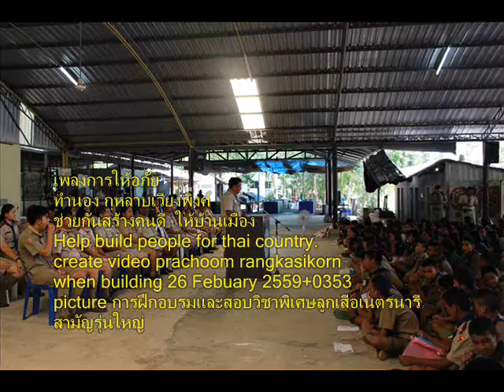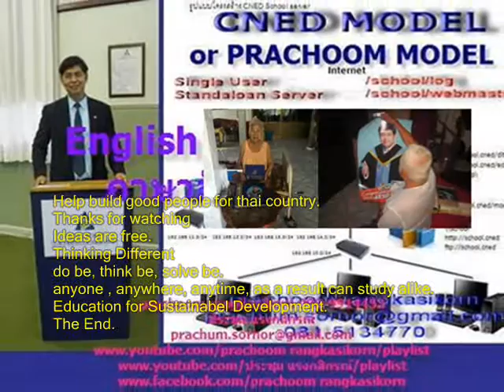006+เพลงการให้อภัย+pic scouts+scouts song+เพลงลูกเสือ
006+เพลงการให้อภัย+pic scouts+scouts song+เพลงลูกเสือ
เพลงการให้อภัย
ทำนอง กุหลาบเวียงพิงค์
**การให้อภัย
เปรียบดอกไม้ที่ให้แก่กัน
มีสิ่งใดก็ให้แบ่งปัน
ความสุขสันต์จะมีทั่วไป

ให้ความเมตตา
ความกรุณาเป็นคุณยิ่งใหญ่
ให้ความรักและความจริงใจ
นั้นคือการให้...ที่ดี

**จะให้สิ่งใด
โปรดจำไว้จงให้ทันที
ไม่ต้องกลัวว่าใครจะมี
การให้นี้เป็นเครื่องผูกใจ

จะเป็นแต่เพียง
ผู้รับนั้นไม่ควรภูมิใจ
ขจัดความเห็นแก่ตัวออกไป
โลกเราจะได้..ร่มเย็น

Thinking Different
anyone , anywhere, anytime, as a result can study alike.

001-100+Scouts song+เพลงลูกเสือ+ภาพลูกเสือสำรอง+ปี2560+สพป.พบ.2

101-267+Scouts song+เพลงลูกเสือ+ภาพลูกเสือสำรอง+ปี2560+สพป.พบ.2

2 in the bank searching type "ประชุม แรงกสิกรณ์" or prachoom rangkasikorn
3 click left on the name "ประชุม แรงกสิกรณ์" or prachoom rangkasikorn
4 click on playlist ,choose playlist that you want to know and playload
6. If you see that there are useful, please share continute,sir.

1 เปิดเว็บ youtube.com
2 ที่ช่องค้นหาพิมพ์ ประชุม แรงกสิกรณ์ หรือ prachoom rangkasikorn
3 คลิกซ้ายบน  ประชุม แรงกสิกรณ์ หรือ prachoom rangkasikorn
4 ออบชั่น เพลย์ลิสต์ เลือกเพลย์ลิสต์ที่ท่านสนใจ และเพลย์โหลด
5 ขอบคุณที่ติดตามชมและให้ข้อติชม มีความสุขกับการเรียนรู้กันทั้ง บ้าน วัด โรงเรียน
6 ถ้าเห็นว่ามีประโยชน์ กรุณาแชร์ต่อไปครับ